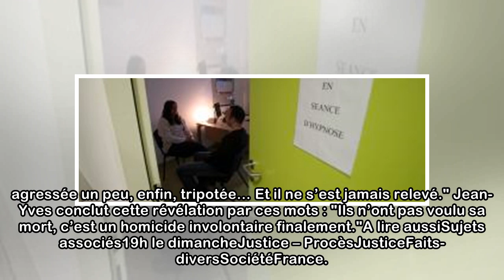VIDEO. "La grand-mère s'est défendue" : les petits enfants de Guillaume Seznec révèlent leur secr...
VIDEO. "La grand-mère s'est défendue" : les petits enfants de Guillaume Seznec révèlent leur secret de famille
L’affaire Seznec serait donc une agression sexuelle de Pierre Quémeneur sur Marie-Jeanne Seznec, suivie de la réaction de celle-ci en état de légitime défense. Gabriel et Jean-Yves Seznec, petits-fils...